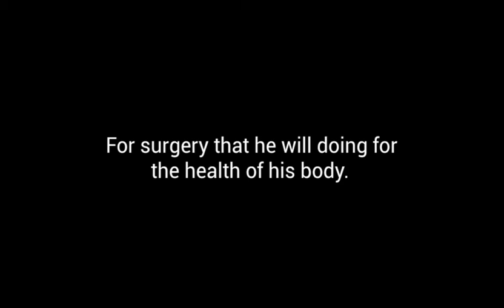Tolong Dan selamatkan